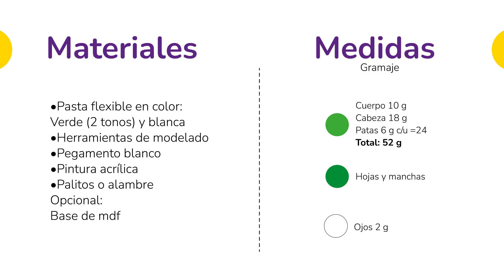Ranita de pasta flexible - Rana porcelana fría | How to model a frog in clay - DIY CLAY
Hola, yo soy Nadia Guerrero y en este video vamos a hacer una pequeña ranita de pasta flexible, pasta francesa o porcelana fría. Espero te guste mucho. Gracias por verlo.❤️

Watch:

 • Pineapple — JayJen | Free Background ...